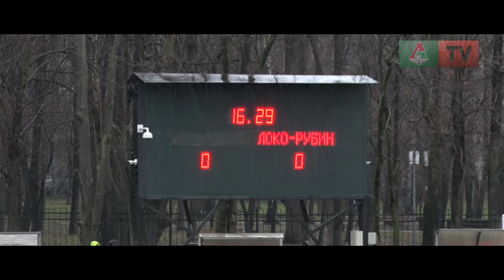«Локомотив» (мол) – «Рубин» (мол) – 1:3. Обзор матча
Молодежная команда «Локомотива» проиграла «Рубину» в 26-м туре первенства России. Лучшие моменты матча от «Локо-ТВ».

РОСГОССТРАХ Молодежное первенство России. 26-й тур
«Локомотив» (мол) – «Рубин» (мол) – 1:3 (1:2)
Голы: Каменщиков, 22 (0:1). Вагабов, 33 (1:1). Макеев, 39 (1:2). Каменщиков, 45 (1:3)
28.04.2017